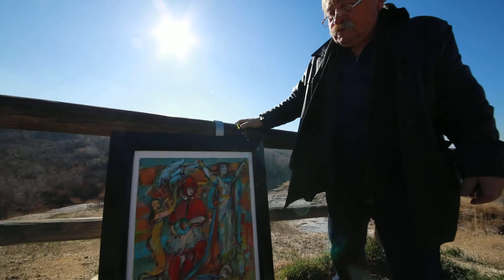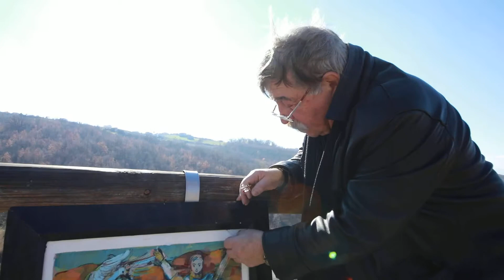FELICE STORTI alla Mefite 5M4 9908QTP